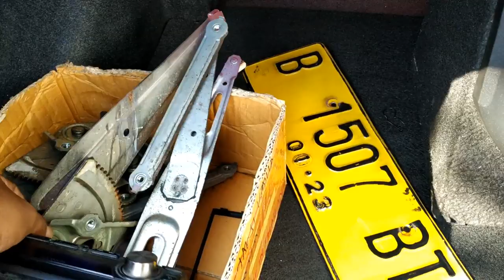Sidak Om Brewok Upgrade Vios Limo th 2012, Calon PREMIUM CLASS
Salah satu permintaan pembeli yang coba dikerjakan oleh team kami. New Limo tahun 2012 warna merah Ferari didesain sporty sesuai keinginan pembeli. Team Leadernya Om Brewok bosnya sparepart.

Bodykit variasi dengan kombinasi model Viper dan Galaxy memberi warna berbeda pada bagian sidekitnya. Menarik sekali karena akhirnya ada perpaduan warna di bagian samping mobil ini.

pada saat video ini dibuat, pembeli baru saja mengantar power untuk audio, jadi pembeli bisa berinteraksi terus menerus dengan team yang mengerjakan.

Memiliki mobil bekas taksi yang saat pengerjaanya kita ikuti apa lagi ada sentuhan tangan kita sendiri tentu memberi perasaan berbeda, mungkin merasa bangga dan puas. Kalian yang berminat mendesain sendiri mobil Limo kalian, bisa kunjungi kami mulai dari memilih unit bahannya dan menata upgradenya bertahap.

Untuk mendapatkan update terbaru dari kami ikuti juga medsos kami di:

Fb Fan Page ViosLimo

jika membutuhkan konsultasi atau pemesanan silahkan hubungi

Om Brewok 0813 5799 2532